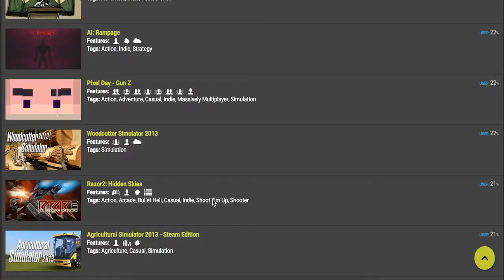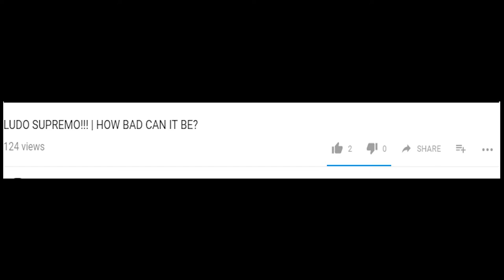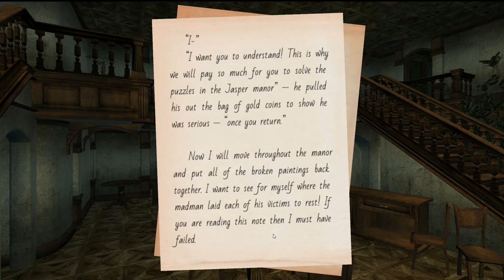ENSENASOFT JIGSAW PUZZLE BUNDLE (4 in 1 special) | How Bad Can It Be? (review)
If you enjoyed this video punch that like button right in the nose! Want to be less violent?